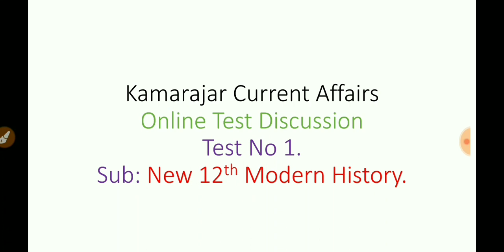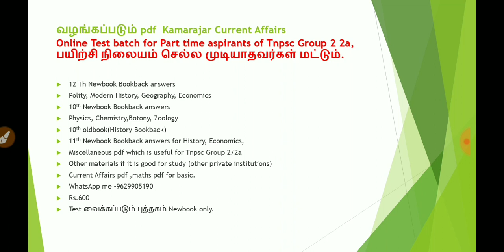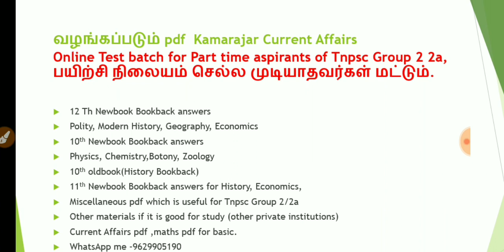Important .Test No 1 Question Paper Discussion Tnpsc Group 2,2a.